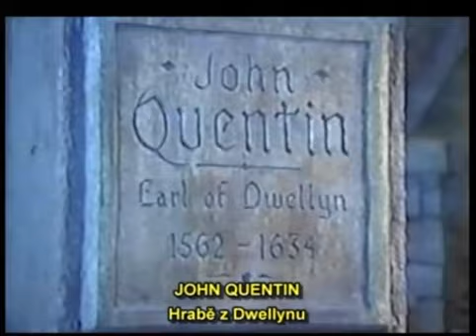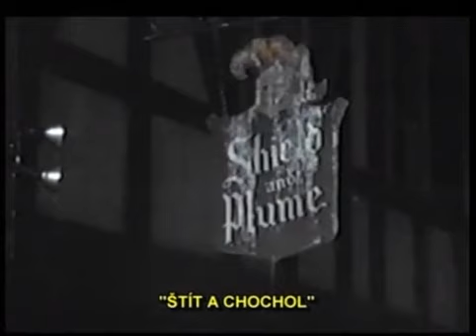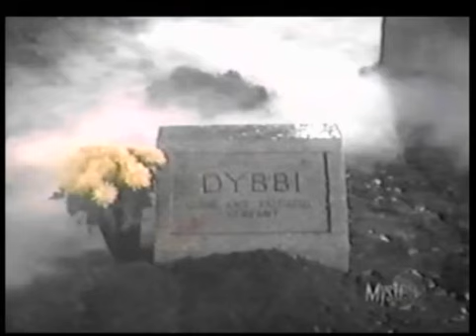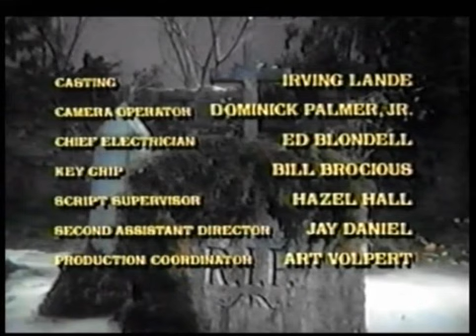Drahy zesnulý Arnold 1973 , En + Cz titulky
Bizarni horrorová komédie obsahujci smrti na ruzne neobvyklé spusoby a zvláštni humor, točíci se kolem bohaté svadby s mŕtvolou.